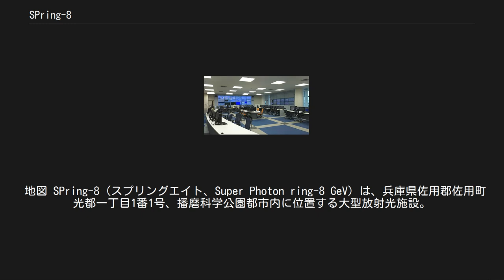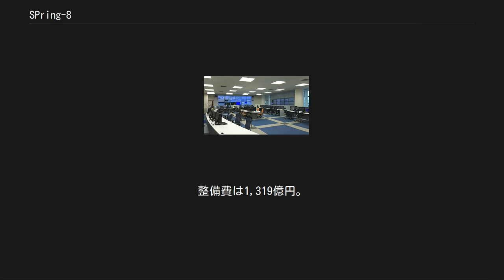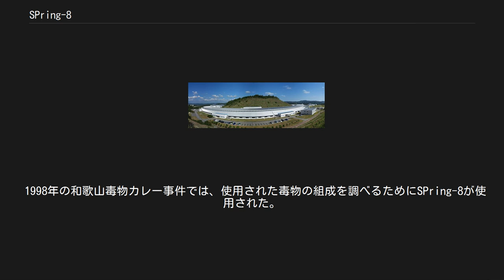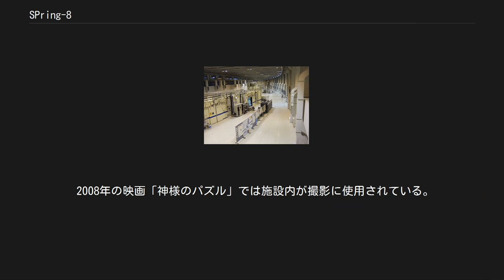SPring-8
上空より撮影したSPring-8サイト全景 SPring-8蓄積リング棟（中央の円環状建物）および SACLA（左上方の直線状建物） SPring-8の蓄積リング棟。
内部に円形加速器、各種ビームラインおよび実験設備がある。
中央の小山は蓄積リングに囲まれた三原栗山。
 地図 SPring-8（スプリングエイト、Super Photon ring-8 GeV）は、兵庫県佐用郡佐用町光都一丁目1番1号、播磨科学公園都市内に位置する大型放射光施設。
電子を加速・貯蔵するための加速器群と発生した放射光を利用するための実験施設および各種付属施設から成る。
名前の8は電子の最大加速エネルギーである8GeVに因んでつけられた。
 輝度・エネルギー・指向性などの点で世界最高クラスの放射光を発生させることができる。
エネルギーが数keVから100keV程度のX線領域の光を中心に利用されるが、よりエネルギーの低い赤外線を発生させることも可能である。
またレーザービームを逆コンプトン散乱させることによって最大2.4GeVの単色ガンマ線を作り出すこともできる。
 1991年から日本原子力研究所（原研）と理化学研究所（理研）が共同で建設を開始し、1997年10月から供用を開始した。
両研究所が高輝度光科学研究センター（特定先端大型研究施設の共用の促進に関する法律に基づく登録施設利用促進機関）に施設の運転・管理を委託。
整備費は1,319億円。
所在地は兵庫県佐用郡佐用町光都一丁目1番1号。
なお、敷地の一部は赤穂郡上郡町とたつの市新宮町にまたがっており、播磨科学公園都市の一角に位置する。
 一般見学については、放射光普及棟の展示室や一部の外部施設のビームライン (BL02B1)などは随時見学可能であるが、内部の実験設備や加速器などを見るためには例年4月ごろに行われる一般公開に参加する必要がある。
 敷地内には、SPring-8とビーム光源を共有し、ナノテクノロジー研究開発などに使用される中型放射光施設ニュースバル（兵庫県立大学高度産業科学技術研究所）がある。
また、実験設備の一部をSPring-8と共用するX線自由電子レーザー施設(SACLA)が2012年より供用運転を開始している。
 SPring-8施設内 中央制御室 ビームライン(BL)番号の後の略号は以下のように挿入光源や光の種類を表す。
 B1,B2：偏向電磁石、XU：X線アンジュレータ、SU：軟X線アンジュレータ、W：ウィグラー、IR：赤外光、LEP：レーザー電子光、LXU：長尺X線アンジュレータ、LSU：長尺軟X線アンジュレータ、SS：直線部 国内の各大学および理研や原研による学術利用だけでなく、製薬会社、製鉄会社など、30社以上の産業利用や海外の研究機関の利用もあり、専用のビームラインが設けられている場合もある。
2008年度には、今まで他社と共同でビームラインを利用していたトヨタ自動車が、単独企業としては初めて専用のビームライン (BL33XU) の新設に着手する。
 1998年の和歌山毒物カレー事件では、使用された毒物の組成を調べるためにSPring-8が使用された。
亜ヒ酸に含まれる特定の不純物元素の量を比較して異同識別が行われたが、このための重元素不純物の検出にSPring-8の性能が必要とされたためである。
 2008年の映画「神様のパズル」では施設内が撮影に使用されている。